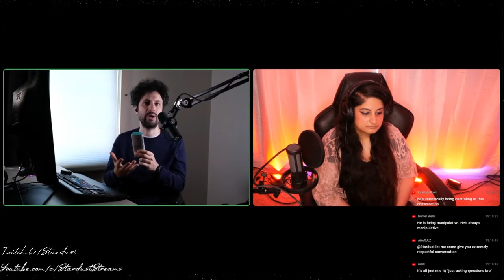Honeymoon OVER, Emotions DEVASTATED: Mr. Girl & Stardust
Mr. Girl & Stardust sit down for the most uncomfortable conversation ever.

0:00 Intro
0:48 Mr. Girl's other idea
6:12 Mr. Girl tells a story
10:40 Breaking boundaries
16:40 Are the vibes off?
26:20 The consent test
58:05 This stick of deodorant
1:09:50 Mr. girl changing the subject?
1:30:00 1st date etiquette
1:35:00 Prequel to the Tinder story
1:45:20 Mr. Girl's concern
1:58:55 Empathy for 'testing' behavior
2:13:25 Stardust has a question
2:30:35 Empathy and Boundaries and Outro